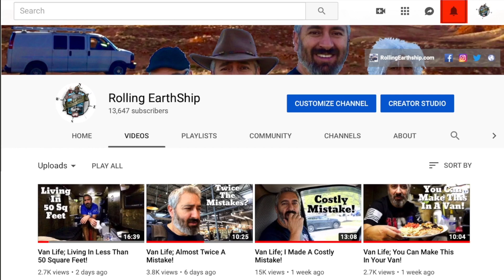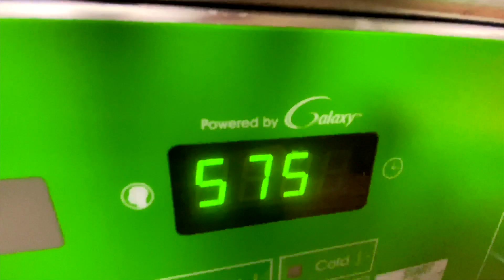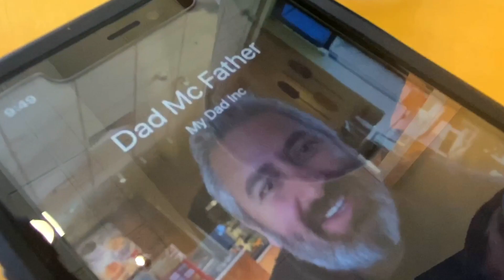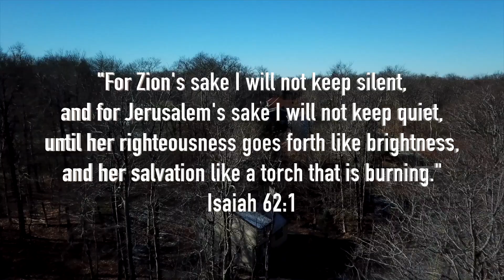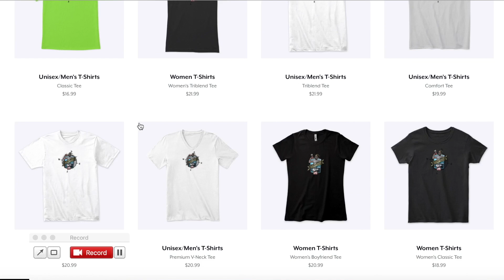Van Life; Westward Bound 2019!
Anchor;
anchor.fm/rolling-earthship

For STICKERS please use the following info:
1 Sticker $3
2 Stickers $5
4 Stickers $10

Luis F.

Intro 2019-Country Classics 1 T20
Catch The Cold T20
That Old Poetry

Luis F
Rolling Earth-Ship